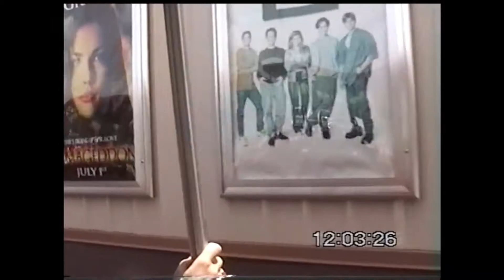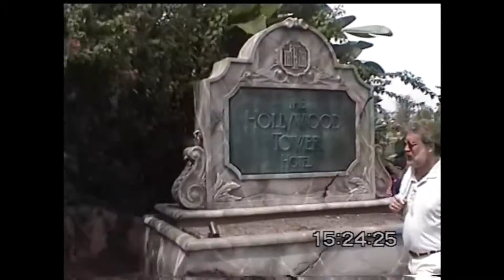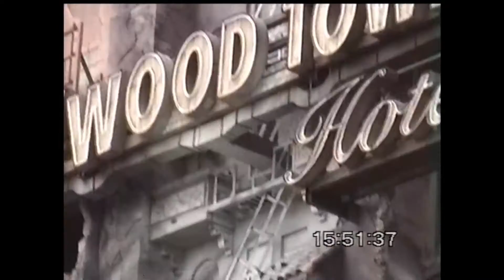Florida Holiday 1998 Part 5 (MGM Studios)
31st July 1998

MGM Studios